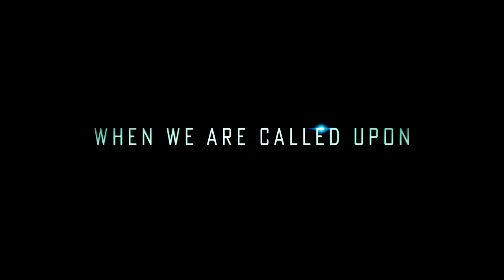Transformers: The Last Knight - Trailer #3 Music [HQ Trailer Edit | Steve Jablonsky - We Have to Go]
This is the main music featured in the latest trailer for "Transformers: The Last Knight", with some of the original sound effects. As usual, I took it directly from the trailer and made some adjustments in regard to volume consistency and editing out some more distracting sounds.

I didn't include the first half minute and the sound design part at the end of the trailer, both don't seem to belong to the main track. And this time, instead of just the title logo, I inserted the video of the trailer because I think Industry Creative did a pretty great job at editing to the music.

The track is "We Have to Go" from the movie's soundtrack by the great Steve Jablonsky, of course edited a bit for the trailer. You can purchase his music in stores:

This video was fan-made for fun and to promote the movie as well as the featured music. I do not get any money for it and I do not intend to, rather do I encourage the owners and rightholders of the original content to monetize this video themselves. I'm not associated with the producers of the movie or the music featured in this video. Original trailer edited by Industry Creative.